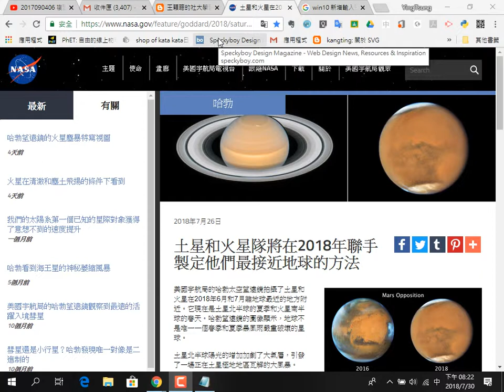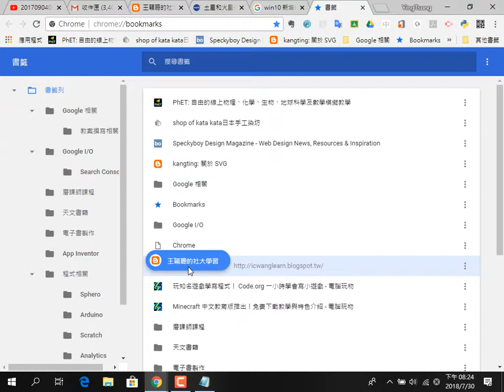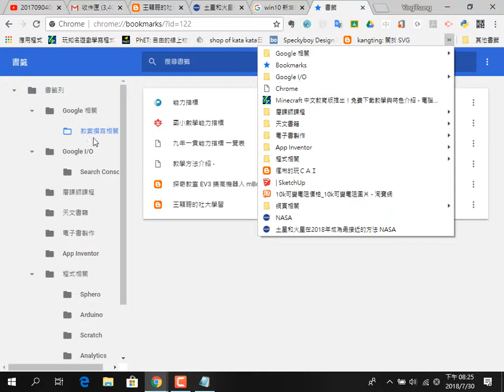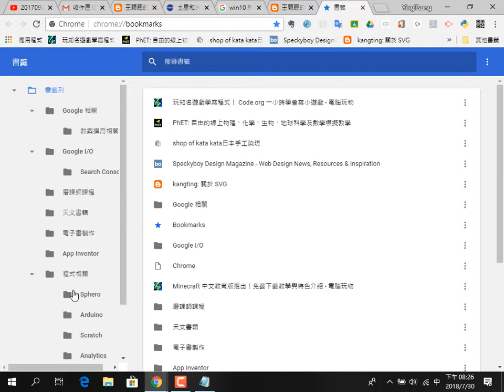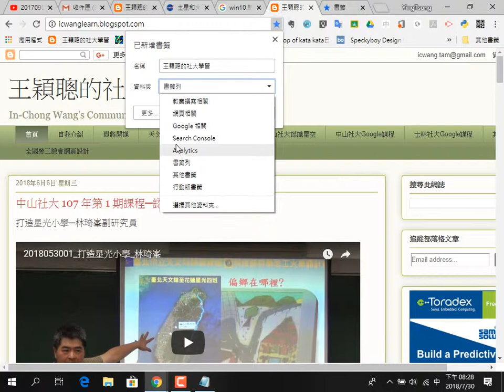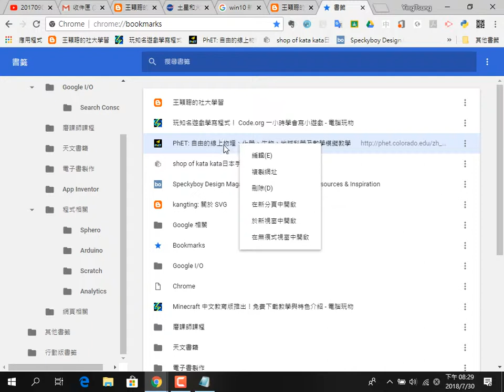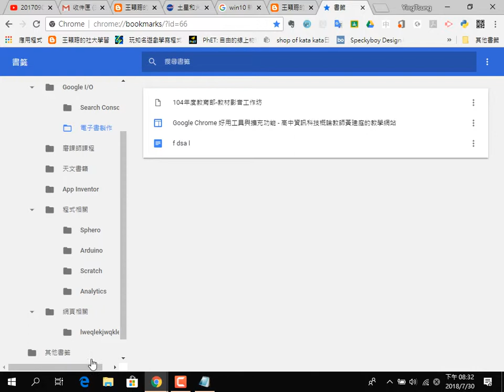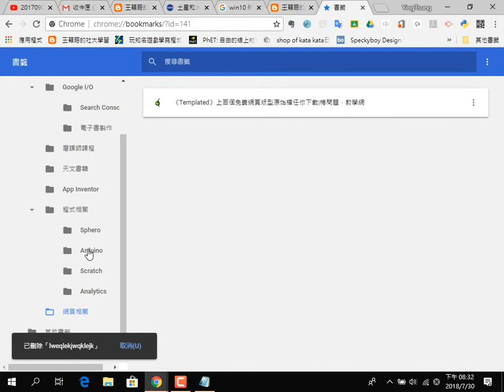2018073003 整理 Chrome 瀏覽器的書籤列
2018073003 整理 Chrome 瀏覽器的書籤列
王穎聰, 士林社大, 網站與網頁建置創業家, Chrome, 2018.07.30,